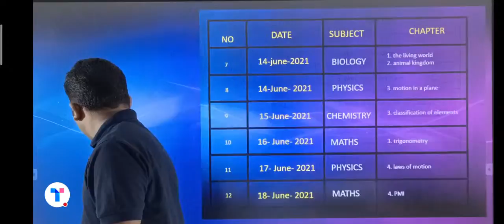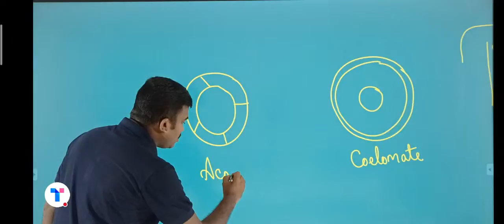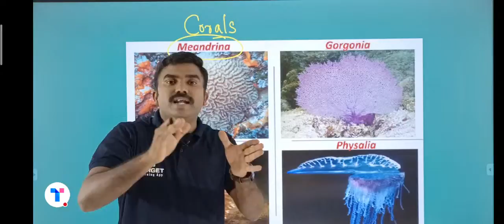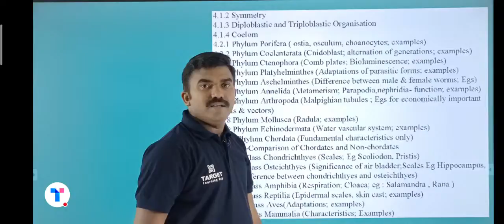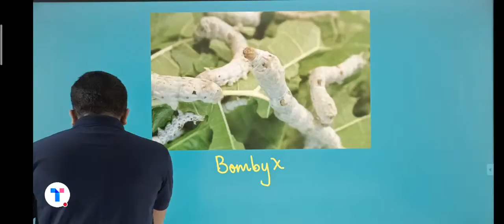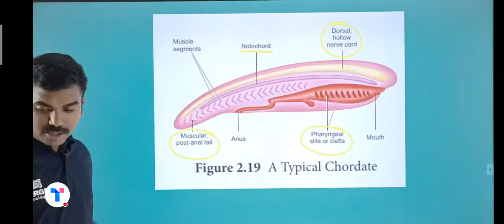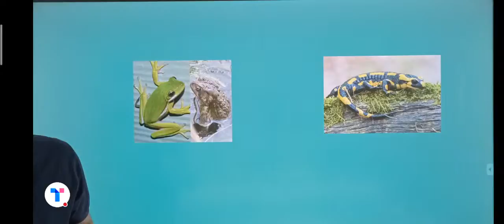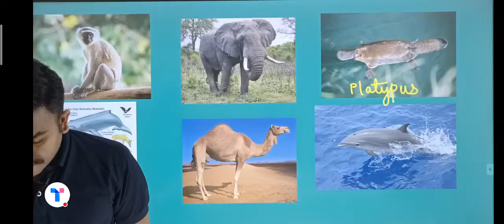Plus One Focus Area 2021 | Animal Kingdom | Biology | Shaheer Sir